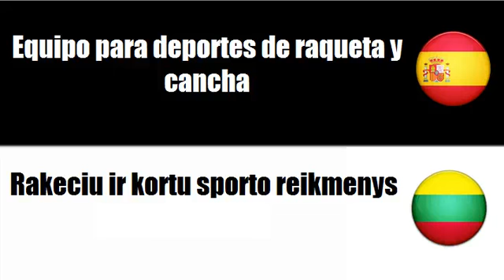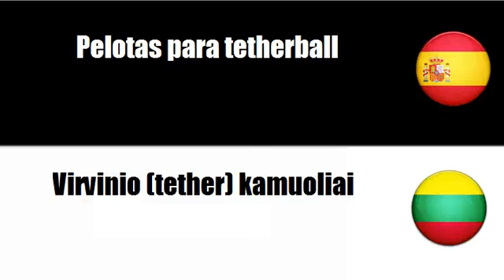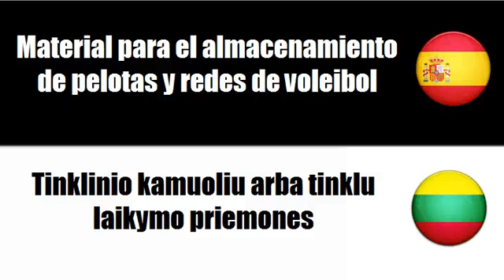Aprenda palavras em Lituano # Tema = Equipo para deportes de raqueta y cancha